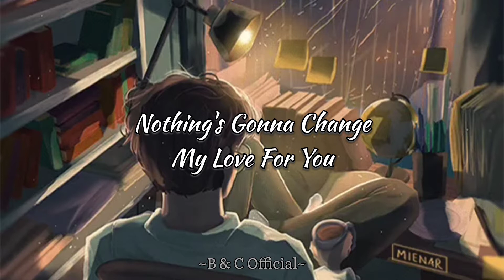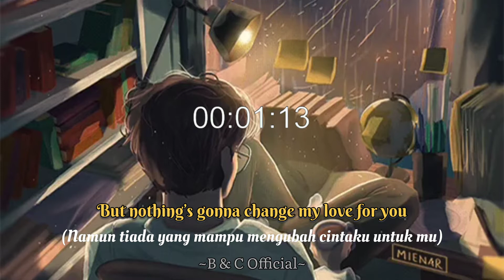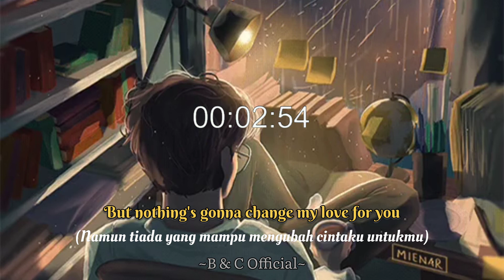Nothing's Gonna Change My Love For You - George Benson | Reyne Cover | Lirik - Terjemahan